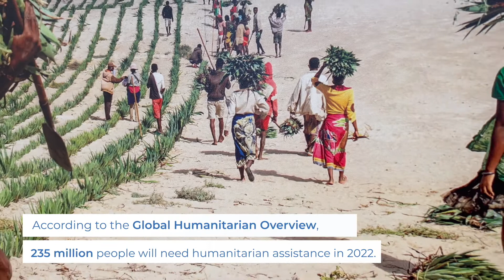OCHA Exhibition @ Expo2020 Dubai | Anticipatory Humanitarian Action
The United Nations Office for the Coordination of Humanitarian Affairs (UN OCHA) exhibition at UNHub Expo2020Dubai "Anticipatory Humanitarian Action" focused on the impact of climate change and conflict globally, showcasing OCHA's humanitarian work and environmental dimensions of emergencies.

ركز معرض مكتب الأمم المتحدة لتنسيق الشؤون الإنسانية في ملتقى الأمم المتحدة في إكسبو 2020 دبي على تأثير تغير المناخ والصراع على مستوى العالم، حيث عرض العمل الإنساني للمكتب والأبعاد البيئية لحالات الطوارئ.

Source: United Nations Resident Coordinator Office in the United Arab Emirates